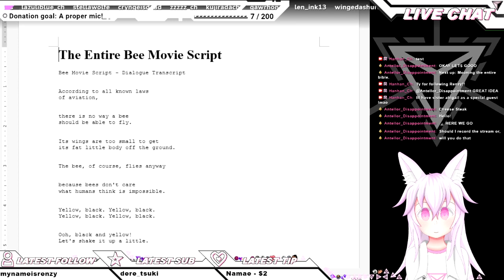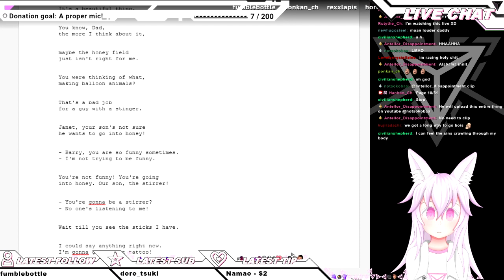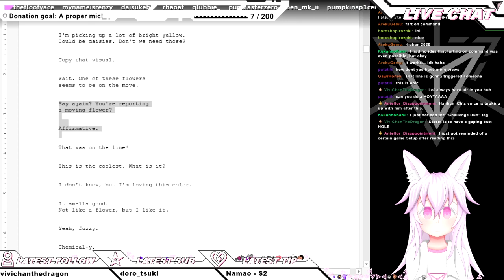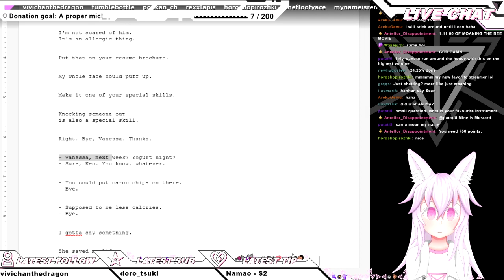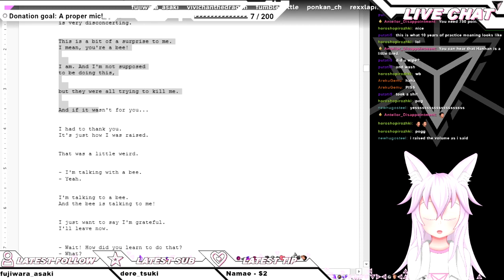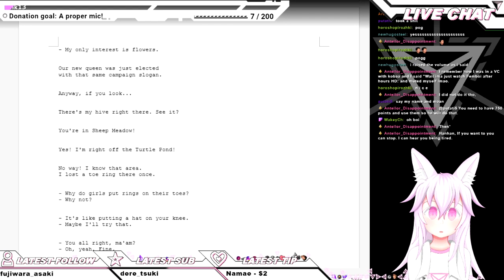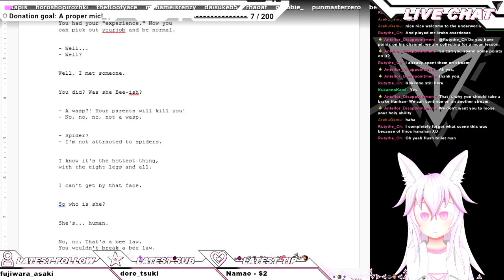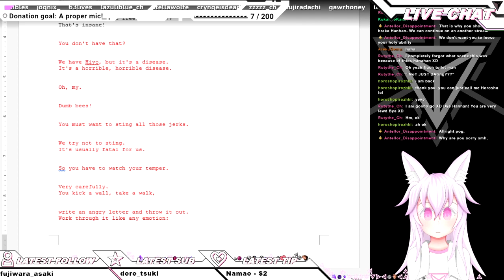MOANING THE ENTIRE BEE MOVIE SCRIPT!!! || [PART 1, PAGE 1-30] || DAD CAME INTO THE ROOM!!!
My voice chords gave up...
Also, i need to teach my dad how to knock...

I'm Hanhan, or Han, a stupid guy who does stupid shit like these
Other than stupid shit i also do games and art on my twitch

SOCIALS
Check me out on YouTube, Twitch, Twitter and Discord